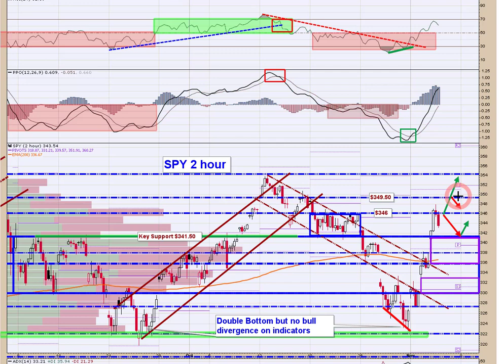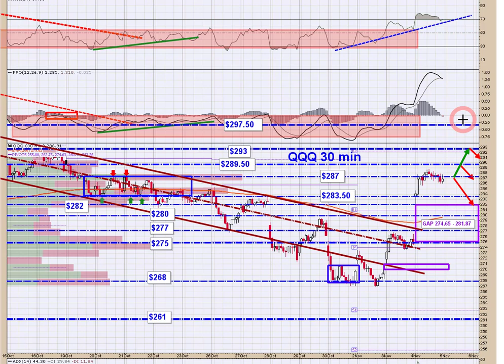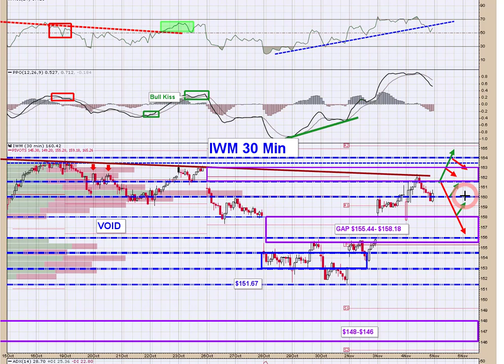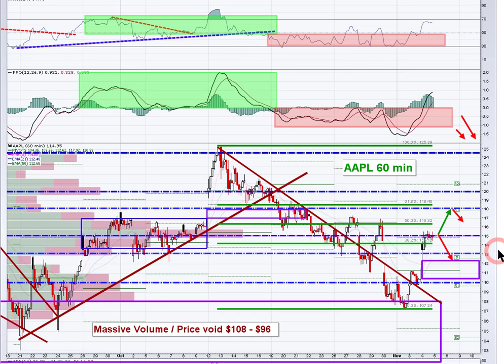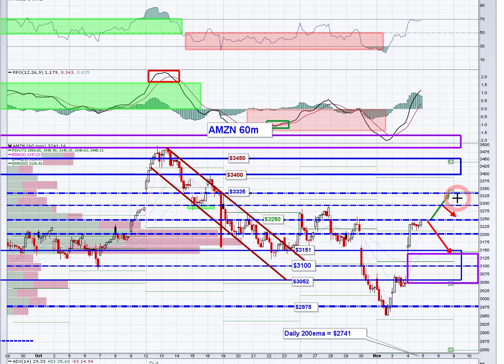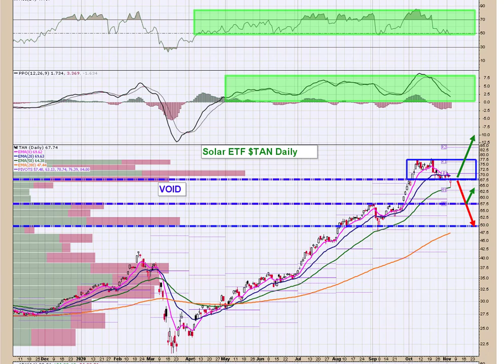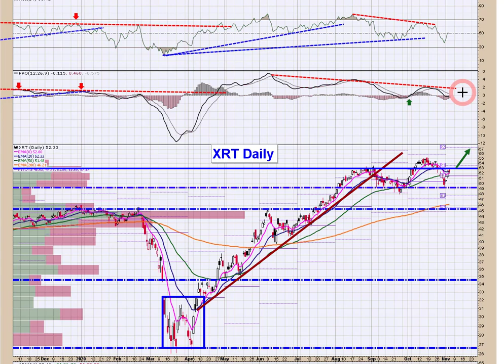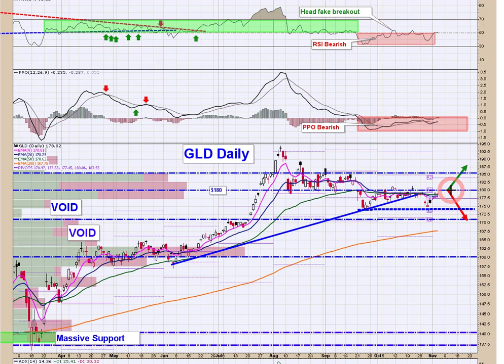Stock Market Technical Analysis 11/5/20 📊 Daily Profit Compass is a premarket look at the markets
The Daily Profit Compass is a premarket stock market technical analysis focused on the indexes, FATMAAN names and other market movers.  We include timely commentary aimed at keeping you on the right side of the trade 📈

Featured today are the SPDR S&P 500 Trust ETF, Invesco QQQ Trust  iShares Russell 2000 ETF, Facebook, Apple, Amazon, Microsoft, Google, Netflix, and Tesla!
👉🏻 Tickers: SPY / QQQ / IWM / FB / AAPL / AMZN / MSFT / GOOGL / NFLX / TSLA / GLD / XRT / VIX

👉🏼 StockTwits: tradersprofitcompass